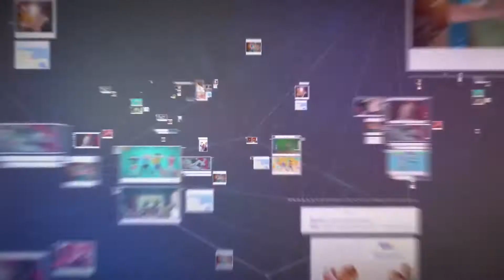JUST DANCE 2014 | Launch Trailer [HD]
... Just Dance 2014 (deutscher Trailer / Trailer deutsch german HD) - Veröffentlichung: 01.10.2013

DANKE! :)

Genre: Tanz
Publisher: Ubisoft
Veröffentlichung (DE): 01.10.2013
Plattformen: PS3, Xbox360, Wii U

Ubisoft hat auf der E3 die Entwicklung von Just Dance 2014 angekündigt. Just Dance 2014 wird weltweit auf allen aktuellen und den Plattformen der nächsten Generation, inklusive der Wii U, der Xbox One und der PlayStation 4 auf den Markt kommen. Das Spiel erscheint in Deutschland auf allen aktuellen Plattformen am 1. Oktober 2013. Auf den Plattformen der nächsten Generation wird Just Dance 2014 zum Starttermin der jeweiligen Konsolen veröffentlicht.

Just Dance 2014 bietet über 40 neue Tracks, von Charthits bis zu klassischen Partysongs. Egal ob Pop, Hip-Hop, Rock, R'n'B oder Funk, es ist für jeden etwas dabei. Die Auswahl der Just Dance 2014-Songlist enthält:

Feel This Moment-Pitbull ft. Christina Aguilera
Pound The Alarm-Nicki Minaj
Starships - Nicki Minaj
Kiss You-One Direction
She Wolf (Falling to Pieces)-David Guetta ft. Sia
Turn Up The Love-Far East Movement ft. Cover Drive
Troublemaker-Olly Murs ft. Flo Rida
Gentleman-PSY
Candy-Robbie Williams

(Ubisoft)